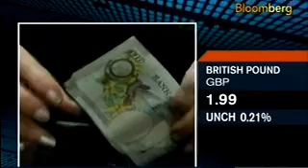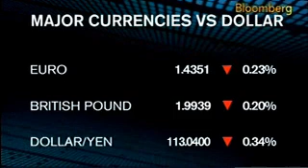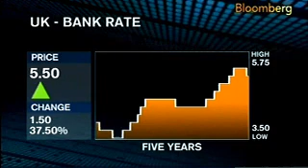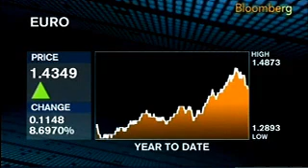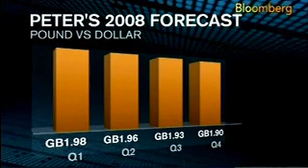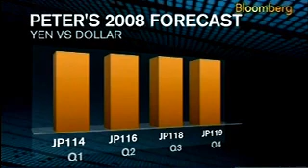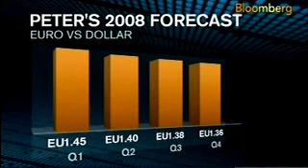Forex | The JPY, Cable and 2008 forecasts | ACM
Forex News: Peter Rosenstreich, Chief Analyst at ACM Advanced Currency Markets SA, talks with Bloomberg's Naga Munchetty from Geneva about the outlook for the Yen, the Cable and currency forecasts for 2008.